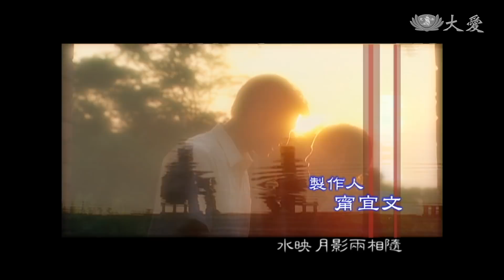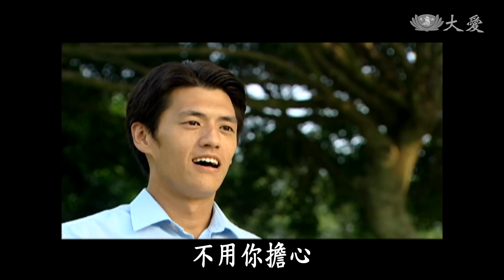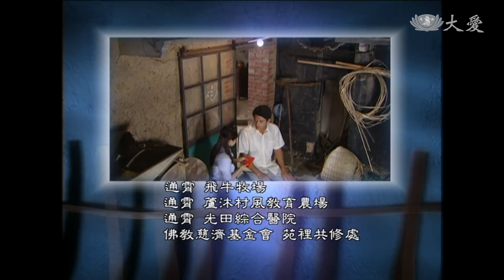[千江有水千江月] - 第07集 (ENG CC)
罔受的大姊廣春請勝璧送東西給罔受，想撮合他們，但陰錯陽差兩人沒有看清楚對方，只有遠遠的聊了幾句話。勝璧到台南暫住漢錦家，白天工作晚上幫漢錦家裡看魚塭。勝璧放假回來，一見到黃父就把薪水交給他，黃父不肯收，他拿給媽媽，黃母說爸爸幫他釘了一間房間，勝璧聽了很感動...

(07390007)